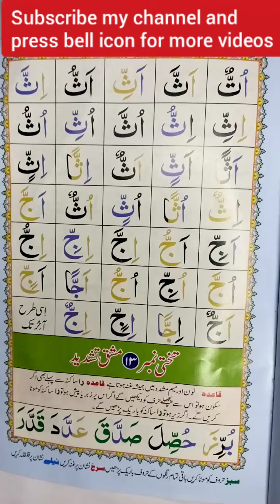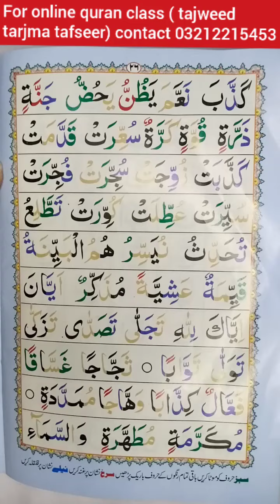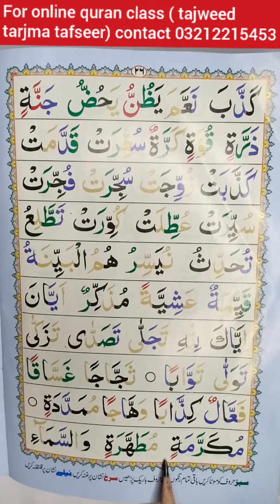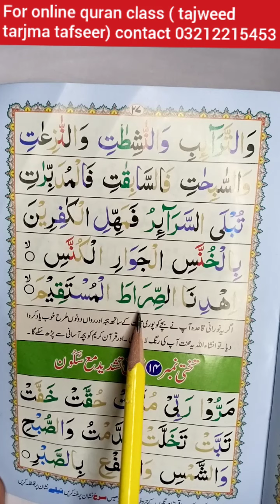noorani qaida takhti 13 noorqniqaida by deenoduniyaa tajweed || online quran class| mkharij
نورانی قاعدہ
aslam o alaekum!
in ghis video you can lean noraniqaida by

das khanewal
dar e arqam school